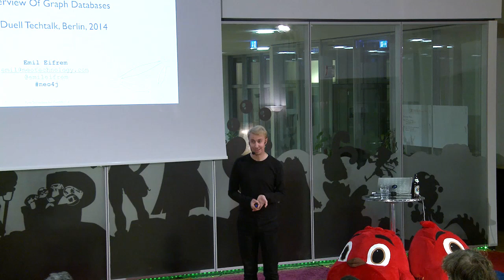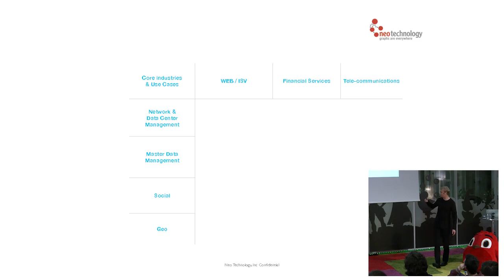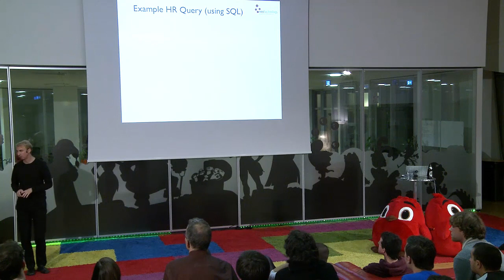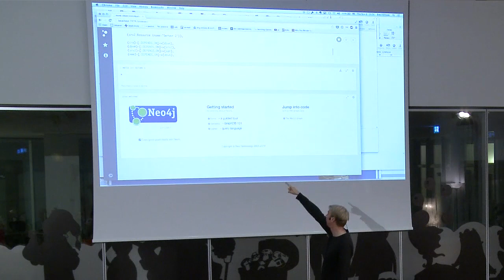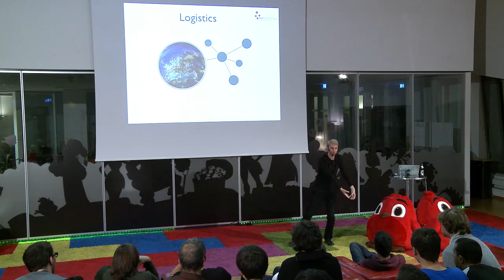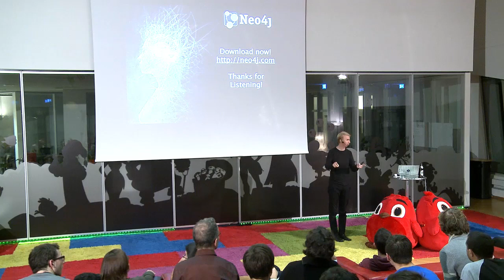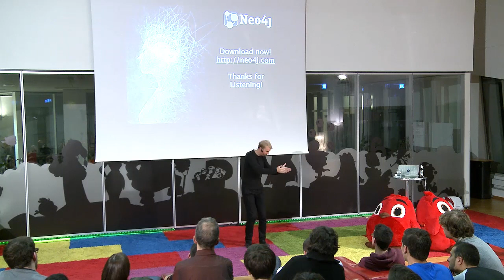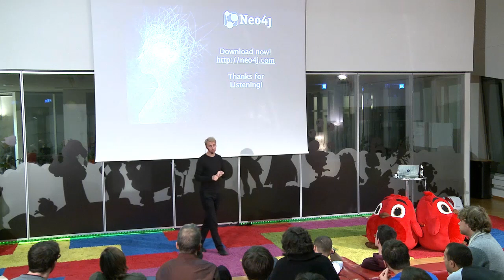GameDuell TechTalk with Emil Eifrem introducing graph database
On November 6th 2014 Emil Eifrem, CEO and Founder of Neo Technology, introduced the developers community of Berlin to the architecture and the technology of graph databases: he highlighted what their benefits are in comparison to more traditional relational databases and also demonstrated the power of the graph through several use cases from various industries.